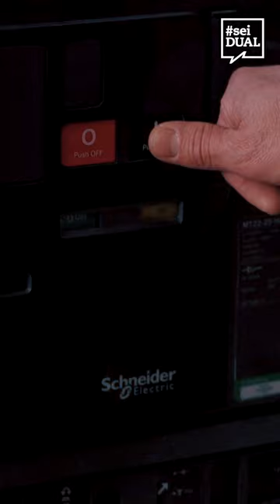Recap Shorts I Elektroniker*in für Energie und Gebäudetechnik bei GT Berlin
Jeden Tag ein anderer Arbeitsplatz klingt zu schön, um wahr zu sein? Dann bewirb dich bei GT Berlin für eine duale Ausbildung als Gebäudetechniker*in und überzeuge dich vom Gegenteil. Zum Beispiel: Anlagenelektronik im Wellenwerk!